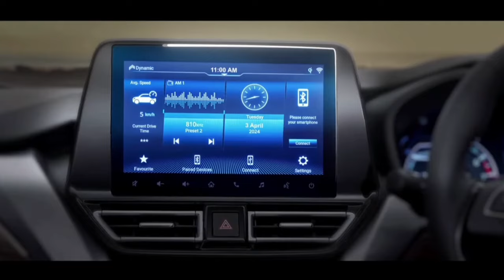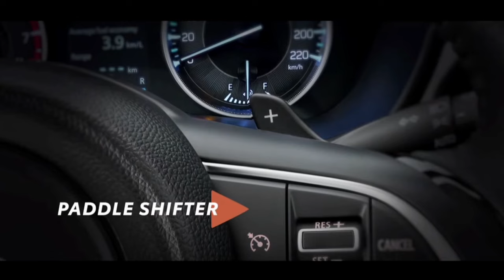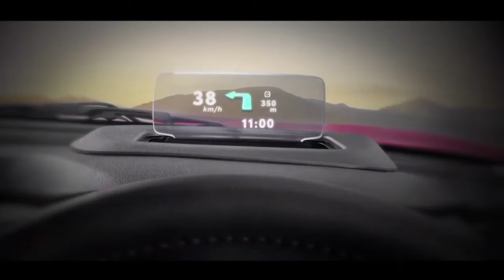Toyota Urban cruiser Taisor Official TVC RELEASED- FIRST LOOK IS HERE 💥 Best SUV Under 10 Lakhs!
Experience the grand unveiling of the Toyota Urban Cruiser Taisor in our exclusive official launch video! 🎥✨ Get a first look at the sleek design, innovative features, and performance prowess of the Toyota Taisor 2024. Don't miss out on this exciting introduction to the future of urban cruising!
Toyota Urban Cruiser Taisor against its formidable rivals in the compact SUV segment! From the marutisuzukifronx to the Nissan Magnite, Renault Kiger, Tata Nexon, Kia Sonet, Hyundai Venue, and the Mahindra XUV300, discover which contender emerges victorious in this ultimate showdown of style, performance, and features! 🏁
Deenaxo Automotives
Utkarsh maheshwari